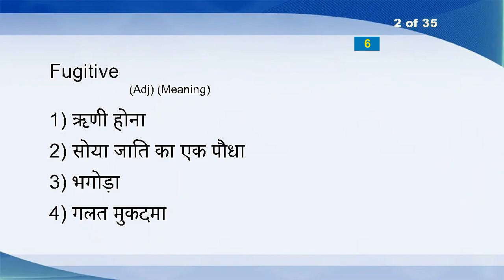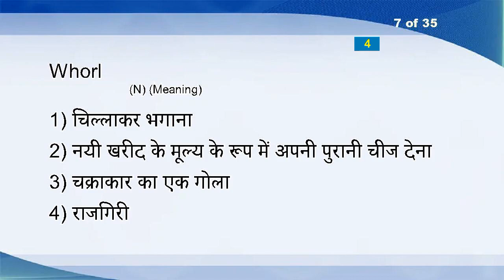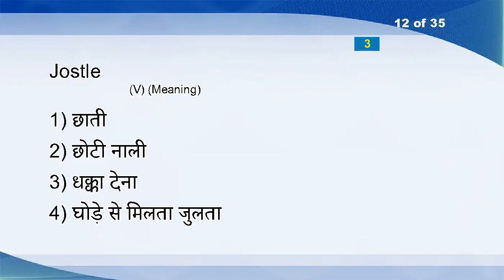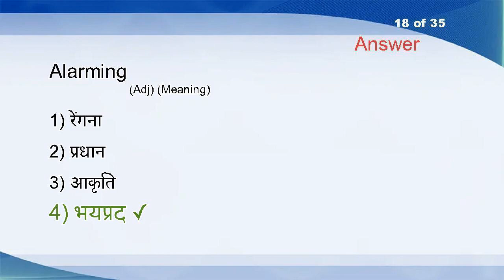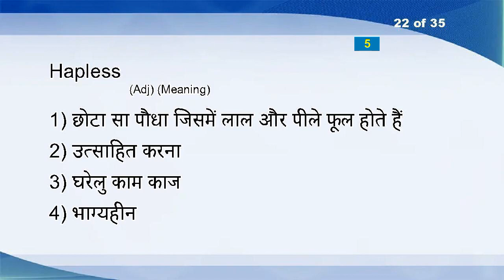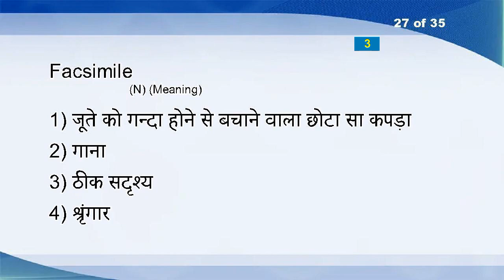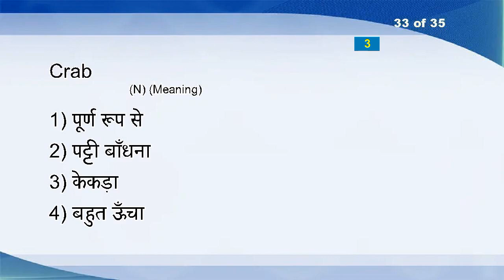Hindi English Vocabulary Word Power Test 276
Spotlight (V)
Fugitive (Adj)
Sportscast (N)
Snooze (V)
Double (N)
Foist (V)
Whorl (N)
Contemptuous (Adj)
Remuneration (N)
Vet (N)
Portable (N)
Jostle (V)
Knacker (V)
Channel (N)
Parkin (N)
Attorney (N)
Outperform (V)
Alarming (Adj)
Archetype (N)
Honorable (Adj)
Conclusive (Adj)
Hapless (Adj)
Print (N)
Curator (N)
Meatball (N)
Mourner (N)
Facsimile (N)
Cod (N)
Creditable (Adj)
Eat (VI)
Infliction (N)
Levitate (V)
Crab (N)
Fullness (N)
Ruling (N)